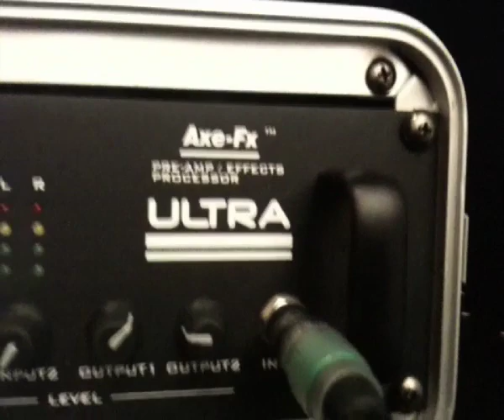Atomic Reactor Amp High Quality Audio Demo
Here we are very late at night demoing the Atomic Reactor FRs for you.

The mics are Neumann U-87s so a slightly dark, warm sound from them.

There is a tiny bit of delay being generated by the Axe-Fx and the sound of the amps has not been treated in any way in the studio - no eq, compression etc

The music is also deliberately unmastered, so not as compressed and bright as a finished commercial recording.

Andrew knocked up some rhythm tracks from a drum loop the engineer had lying around, and all the guitar parts you can hear were recorded using the Reactors as the sound source - normally of course, you would DI directly out of the Axe-Fx.

We've also tipped the Reactors on their side so that the main speaker and tweeter are getting well clear of the floor - only for the benefit of the mics.

We're not even touching on the amazing processing power of the Axe-Fx for multi-fx, tone shaping etc, as we just want to demonstrate that this combination of gear sounds like a real guitar amp, and is a serious option for professionals and dedicated amateurs who don't want to compromise their tone whilst gaining all the benefits of a digital rig.